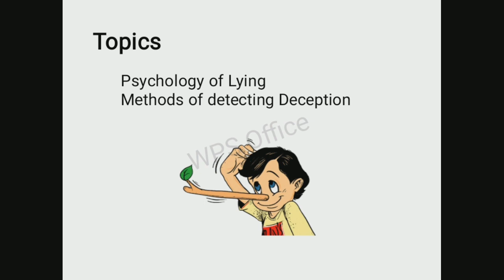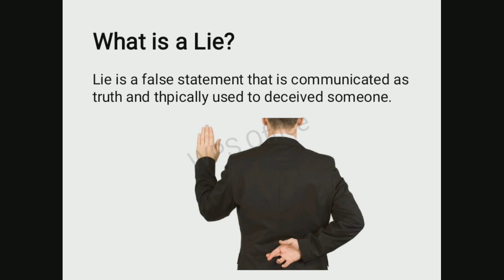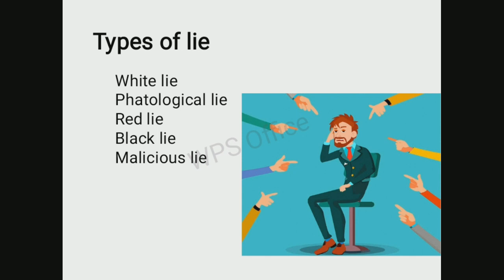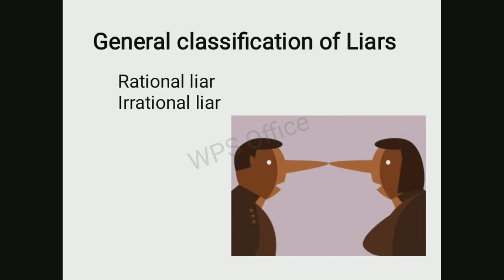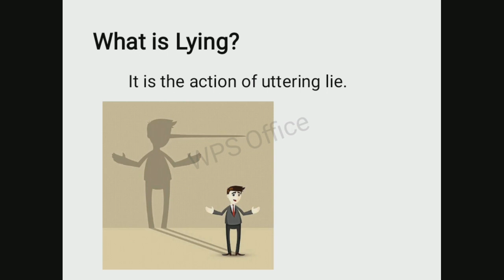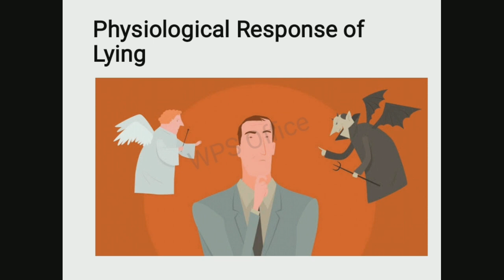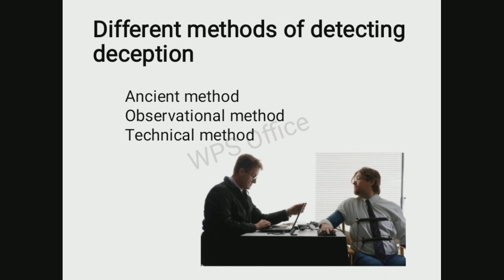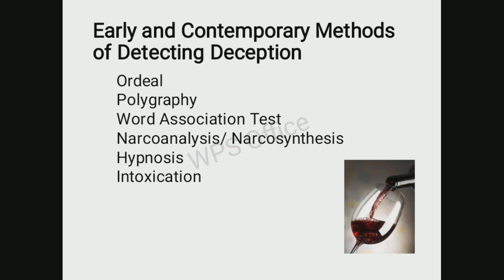Lie Detection Techniques (wrap up) lecture Unit 1 || Criminology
Hello guys good day, here is the recorded lecture of our scheduled online discussion via google meet on the unit 1 of our subject matter lie detection techniques.

For those who want to have a copy of the notes click here!

A. Lecture on Introduction to criminology

B. Lecture on Law enforcement operation and Planning with Crime mapping

C. Lecture on Polygraphy

D. Question and Answer Series

E. Personal Identification Techniques (Forensic 1)